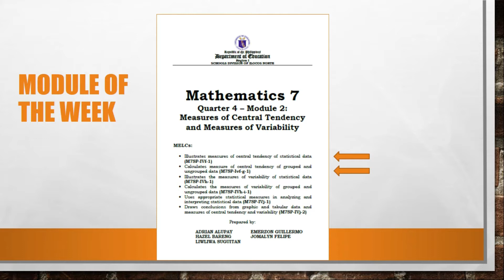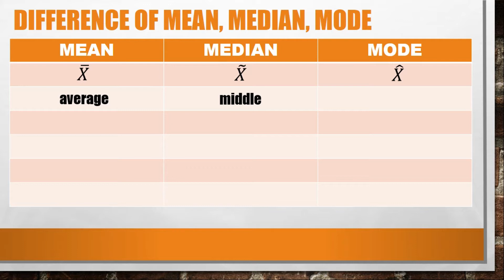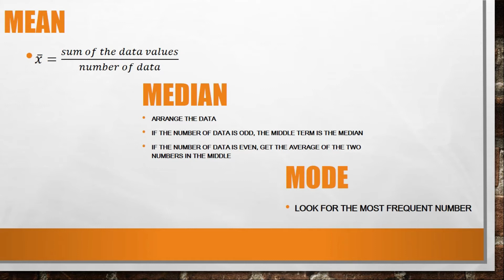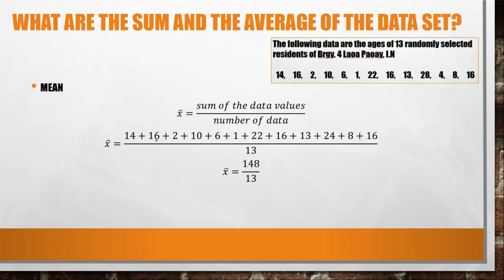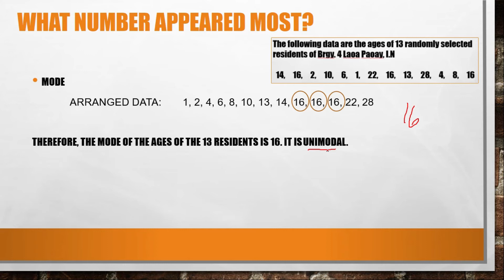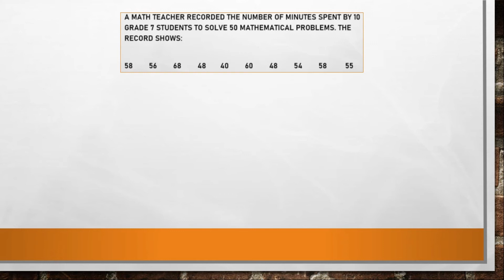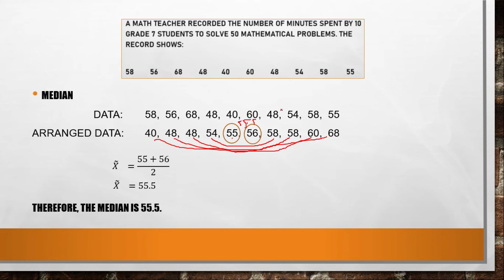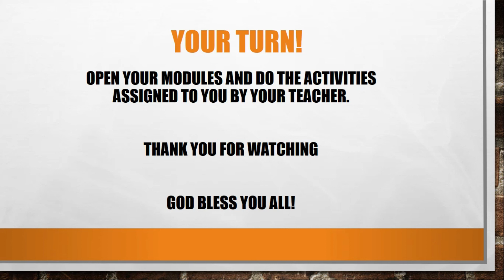MEASURES OF CENTRAL TENDENCY (Ungrouped Data)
Hello Everyone.

Today's video, we have the Measures of Central Tendency for Ungrouped Data. These are the mean, median, and the mode.